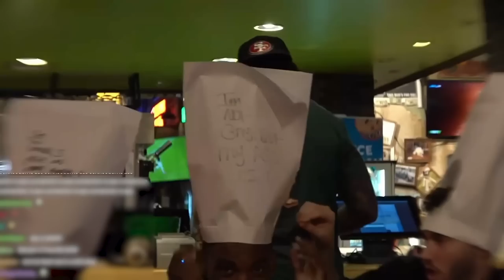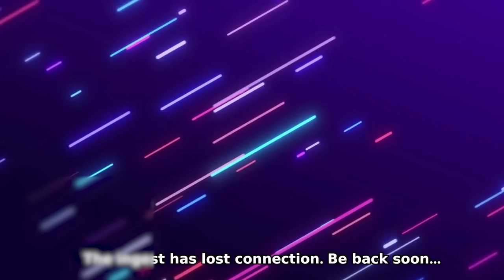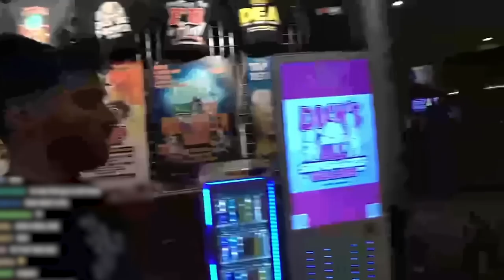Adin Ross Takes Charleston White To The World's Rudest Restaurant